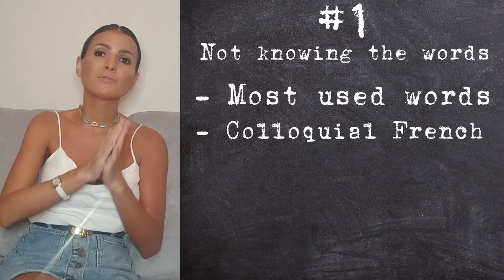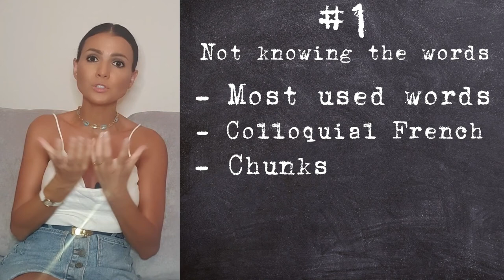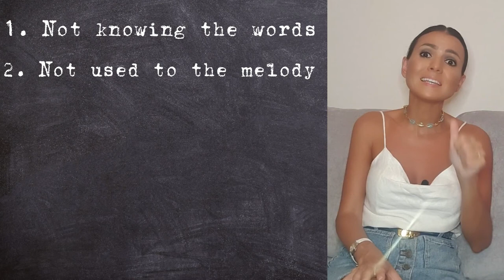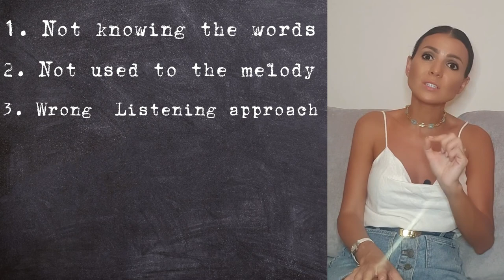Trapped by Subtitles: 3 Reasons You're Stuck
▬▬▬▬▬▬▬ 🎁 GIFTS 🎁 ▬▬▬▬▬▬

▬▬▬▬▬ 🇫🇷 FREE LIVE INTERACTIVE LESSONS 🇫🇷 ▬▬▬▬▬▬

▬▬▬▬▬▬  🔥 COURSES 🔥  ▬▬▬▬▬▬

🎶 Join my Fluency Club and Go Fluent in French in Record time with a Proven Technique :

In this video we unveil why Listening is the true superhero when it comes to reaching fluency in French. This video is the first in a series where I explain why and how Listening can accelerate your journey to fluency in French.

Video 2 :
In today's Video 2, we list 3 reasons why you don't understand French speech.